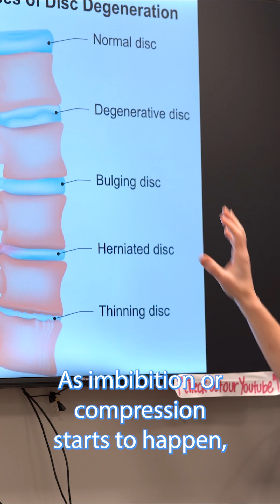Spinal Disc Health: Imbibition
🌟 How Movement Keeps Your Spine Healthy! 🏃‍♂️💆‍♀️

In this short video, Dr. Shelby explains imbibition—the process that keeps your spinal discs hydrated and healthy! 💦 Discover why movement is essential for disc nutrition and how staying active can help prevent back pain.